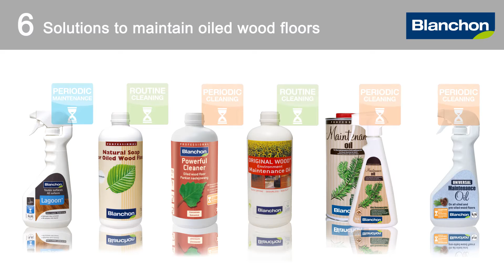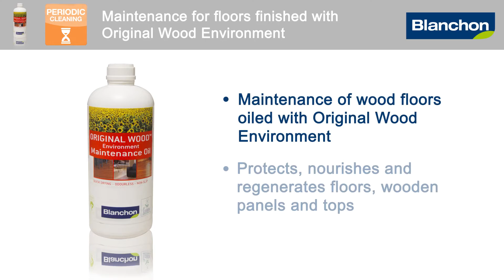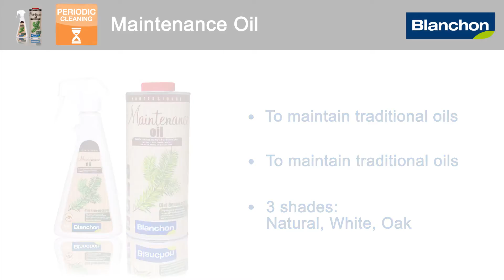Oiled Wood Floors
Take a look at our tips and products to ensure that your oiled parquet floors are properly maintained.